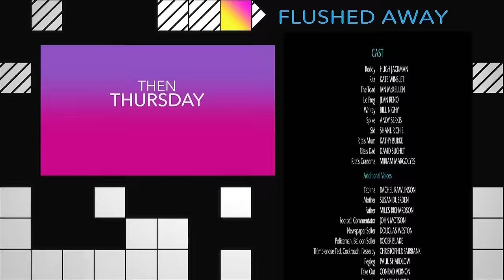CN Promo | New Thursdays Generic (60s) [CREDIT ROLL]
Normally I don't like uploading credit roll promos, but it seems as though the 60s version of this one is *only * aired during movie credits. Oh well. Thanks to Vilachan Giu for pointing this one out!

CHECK it 4.0 | "New Thursdays" Promo
Generic 60s Spot (Compressed into credit roll)
Aired on August 18, 2015 on Cartoon Network USA

Property of Turner Broadcasting. Uploaded for archival and educational purposes only.